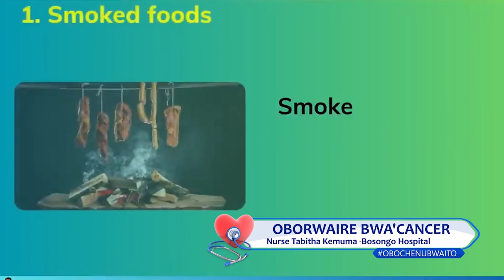Cancer Part 1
Cancer is a disease in which abnormal cells divide uncontrollably and destroy body tissues.